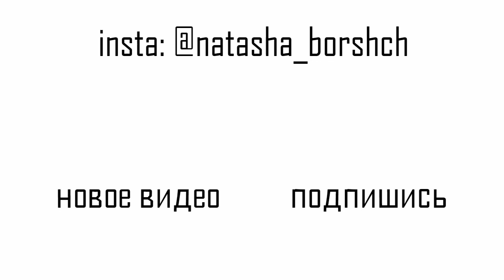Планы на канал Мои итоги 2019 года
Халло из Мюнхена! Последние пару месяцев на канале выходило мало видео. Я вернулась к вам с первым видео в 2020ом чтобы поближе познакомиться, рассказать каким был мой 2019ый и просто поговорить с вами про себя и свой канал. Так же я упоминаю какие видео ждать на канале дальше!

В двух словах: объяснение, о канале, анонсы видео, анонс, стихи, видеообзор, поэзия, про канал, выход видео, итоги года

Музыка Engelwood - Been Missing You

КТО Я
Меня зовут Наташа, на момент съемки видео мне 26. В 2015 году я переехала в Германию по программе Au-pair и сейчас закончила учебу в университете Мюнхена на магистратуре по славянской филологии (славистика)! Теперь я работаю в IT отделе Гёте-Института в Мюнхене. До этого я три раза была волонтером в Германии, жила в Днепре, Украина, закончила там бакалавра по украинской филологии. Получала две стипендии в Украине и 2 в Германии. Владею 5 языками.

На этом канале ждите другие видео про жизнь и учебу в Германии, путешествия, эмиграцию, программу au-pair, иностранные языки, советы как выйти замуж за иностранца, волонтерство в странах Европы и конечно же влоги!